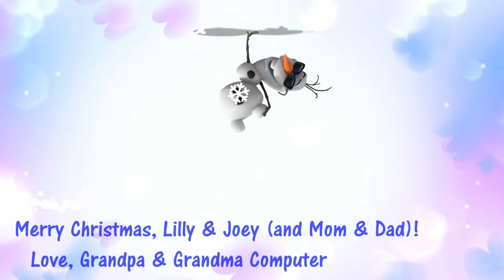Merry Christmas, Pfaffs!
We arranged for a friend of ours to wish my daughter Christina, my son-in-law Ryan and the two grandkids, Lillybeth and Joey a Merry Christmas.  It's nice to have friends in cold places.